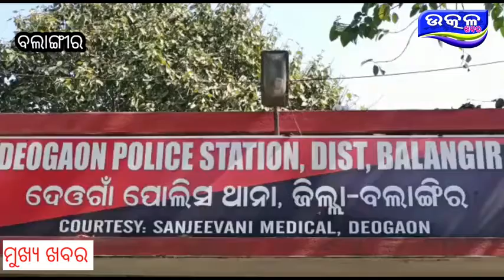ଦେଅଗଁ। ପୋଲିସ କୁ ଆଉ ଏକ ସଫଳତା Deogaon police ku aau ek saphalata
UTKALKHABARA ,UTKALAKHABAR,UTKALAKHABAR
ODISHA KHABAR, KHABAR,
Utkal Khabara
Odisha Khabara
Ajira Odisha
Ajira Khabara
Khabara Odisha
ODISHA KHABARA
odisha tv
# News
kalinga news
News Utkal
Khabara Odisha
News Ajira
Rising Odisha